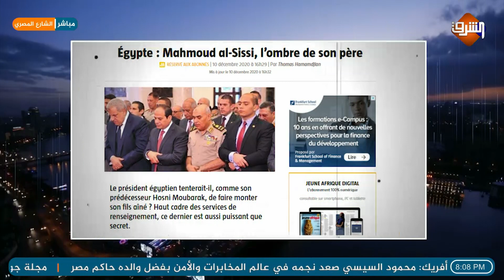اتهامات تقود محمود_السيسي للمحاكمة الدولية !!